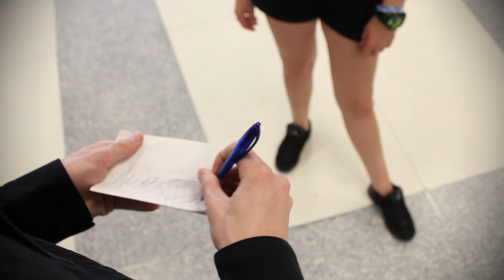Limelight- Rush (Fan Made HD Music Video)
My music video for Rush's Limelight, one of my favorite songs.  This video took over a month to make.

Produced by:
Mike Davies
Me (Steve Fallon)

Directed & Edited by:
Me

Starring:
Mike Sarbone - Singer/Bass
Kyle Bennion - Drums
Mike Davies -Guitar

Extras:
Steph Gilmore
Taylor Verile
Courtney Kalafsky

Special Thanks:
Keith Moran, for showing up to our first shoot day, when the camera didn't work.

I also made a video of just Kyle's drumming, which can be seen here:

Update:
This video won best editing in a music video at our school's award show!